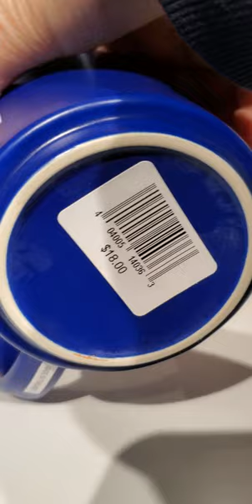How MUCH For THIS MUG???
How much is this Rocky Coffee mug, lets look?